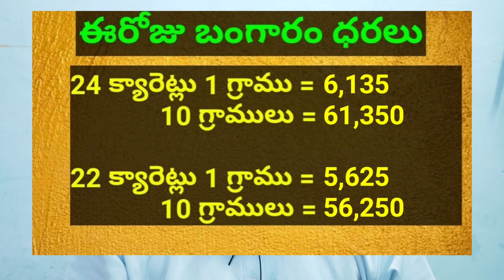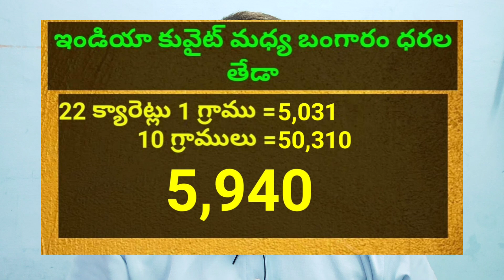కువైట్ మరియు ఇండియా లో ఈరోజు బంగారం ధరలు || Today Gold Price In Kuwait || Gold News 970 || SukanyaTv